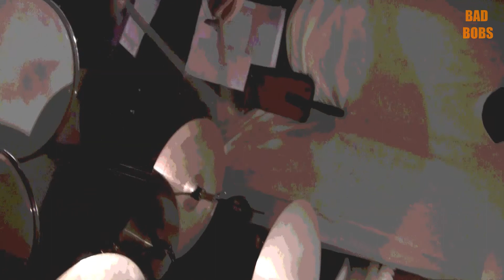Die BAD BOBS, mit dem Blick auf mehr ılıllllılı ♪ ♫ ♬ [HD/HQ]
Derart facettenreich ist in Schleswig Holstein kaum eine andere Band! Sie sind musikalisch unterhaltend und attraktiv für ein Publikum von 8 bis 80. Es stimmt die Mischung - hier passt alles gut zusammen. Tolle Beats, satte Rythmen , Hammer - Gitarren-Soli und fette Sounds der BAD BOBS-Horns!
Allem vorangestellt die unverkennbare Stimme von Frontfrau Lisa.
Die 7 aus Kiel, bieten auch im neuen Jahr alt bekanntes sowie neue Rhytmen.

.auch 2012 sind wir natürlich wieder für Euch da.

Mit der gewohnten Besetzung:
Lisa Mrozek - Gesang
Stefan Zurborg - Gitarre, Gesang
Ralf Clostermann - Keyboard, Gesang
Jürgen Lieb - Bass
Kay Jobst -- Schlagzeug
Peter Jobst - Saxophon
Matthias Grotjan - Trompete, Gesang

Hardly another band is so rich in variety in Schleswig-Holstein! They are musically entertaining and attractive for an audience of 8 to 80. It is true the mix - here, everything fits together well. Great beats, lush rhythms, hammer - guitar solos and fat sounds BAD BOBS horns!
All preceded by the distinctive voice of front woman Lisa.
The 7 from Kiel, offer old well-known and new rhythms in the new year...

.auch 2012 are we of course again for you...

With the usual occupation:
Lisa Mrozek - vocals
Stefan Zurborg - guitar, vocals
Ralf Clostermann - keyboards, vocals
Jürgen Lieb - bass
Kay Jobst - drums
Peter Jobst - saxophone
Matthias Grotjan - trumpet, vocals